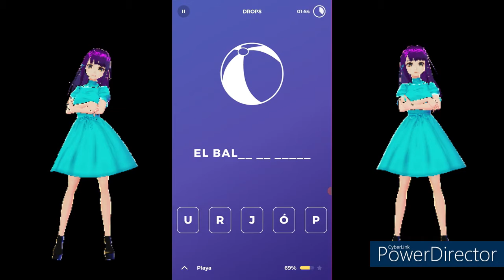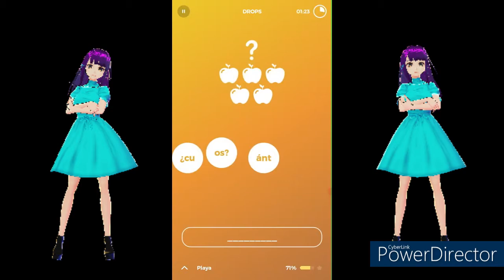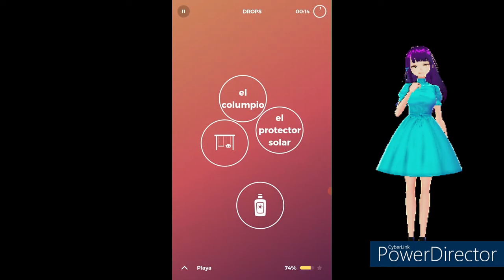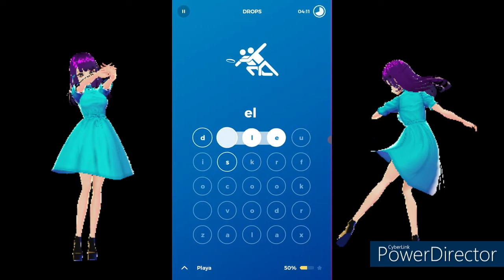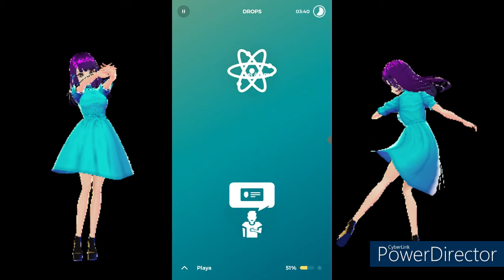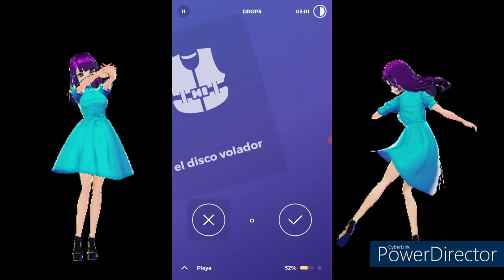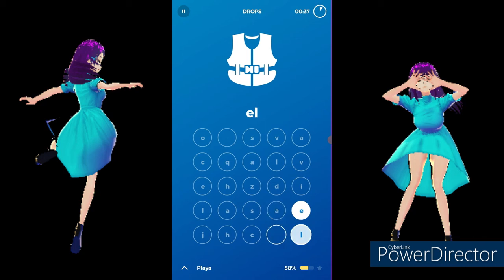Drops: Español / Racha 39 / Playa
Link / Enlace Aplicación: Drops: Español

Timecodes
00:00 - Intro
00:19 - Playa
13:23 - Outro

Hoy: Drops / Español
Asunto: Playa

Today: Drops / Spanish
Subject: Beach

Este vídeo se crea con la ayuda de:
Vroid.com (Avatar)
Powerdirector (editor de vídeo)
Vroid.com (Avatar)